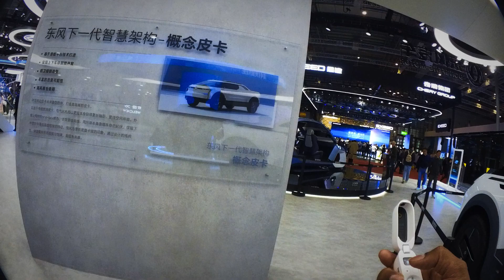DongFeng Concept (2023 Auto Expo Shanghai)